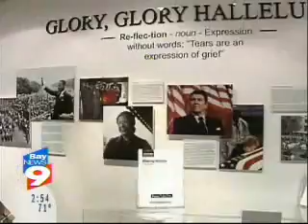Anderson-McQueen hosts Reflections: The American Funeral Tour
We were proud to host Reflections: The American Funeral Tour at Ribfest 2009. From King Tut's tomb to celebrity memorials, the mobile museum was one of the most popular attractions at the event